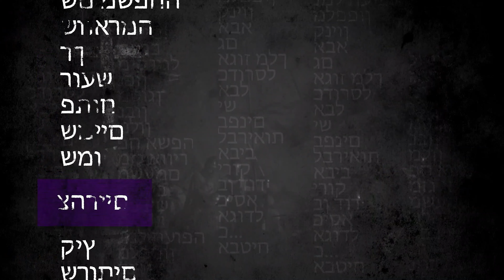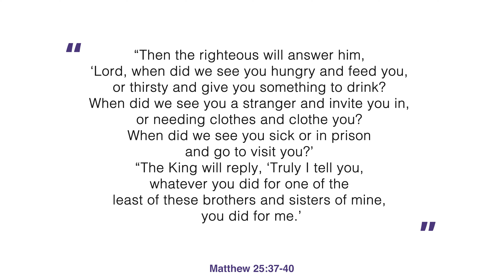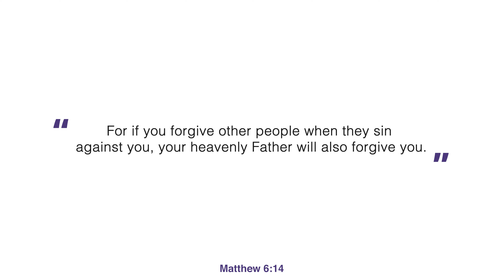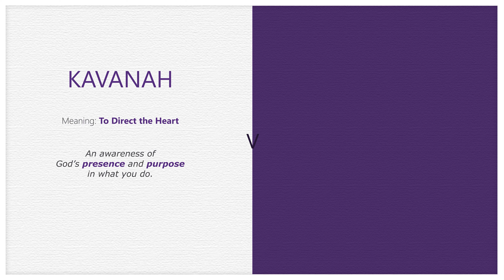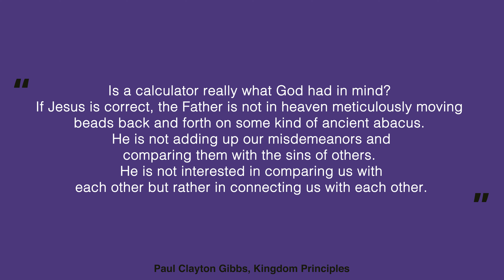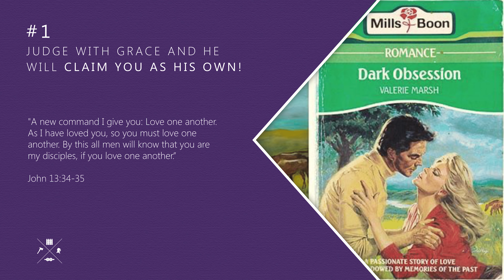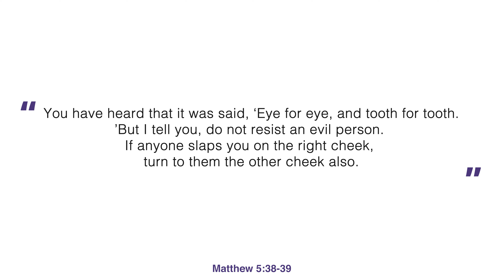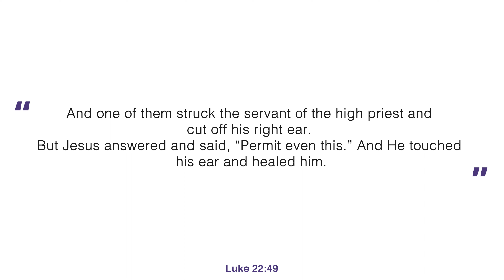Livewire | Kingdom Principles | Judging | Episode 3/7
Are you interested in learning more about this topic? We have more episodes on this series!

Consider Donating!